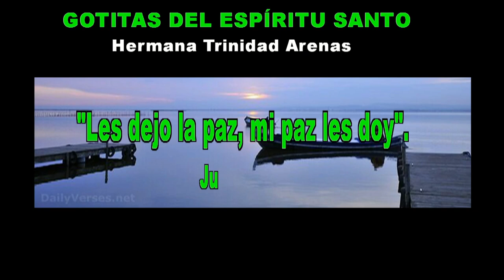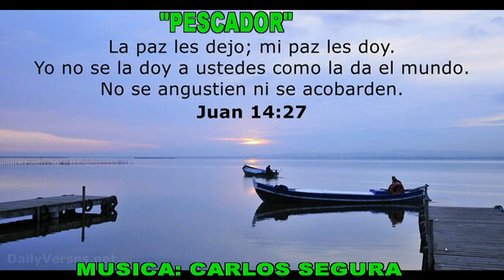GOTITAS DEL ESPIRITU SANTO AÑO 4 NUMERO 297 6 junio 2024